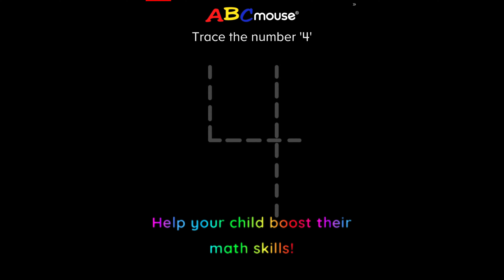Despicable Me Minion Rush - No.2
Run with the minions and collect bananas and more!